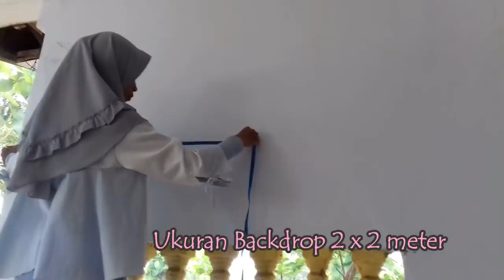CARA MEMBUAT & MEMASANG BACKDROP PAPER FLOWERS UKURAN 2 X 2 METER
Alat dan bahan membuat paper flowers:
1. Kertas jasmine

2. Pola paper lfowers

3. Cuttingmat n pen cutter

4. Mesin pemotong kertas

Tonton Juga